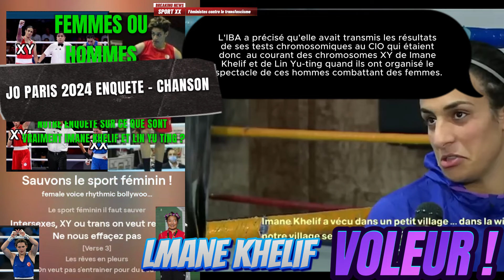BOXE FEMININE : UN HOMME A GAGNÉ ! Chanson docu: Imane Khelif vs Yang Liu JO Paris finale boxe femme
Chanson sur Imane Khelif vs Yang Liu JO Paris 2024 finale boxe femme médaille d'or en direct live
boxeuse algérienne Yang Liu la chinoise boxe jo 2024 algerie  jo trans jo

jo trans jo luca hamori la boxeuse algérienne imane khelif Angela Carini  un homme trans  boxe jo 20
imen khalif umar kremlev elon musk emilie sonvico test caryotype combat fight enfant jeune young male gender

cheater olympics tricheur voleur scandale

jeux olympiques 2024 dika mem léon marchand léa salamé
la Thaïlandaise Janjaem Suwannapheng la taïwanaise Lin Yu-tin kaylia nemour

caster semenya amfis2024

JO PARIS 2024 JEUX OLYMPIQUES OLYMPICS FRANCE
Nouveau Front populaire 2024 NFP lucie castets

analyse resultat franceinfo bfmtv en direct législative france résultats législatives
ma b*te sur

legislative 2024 élection
analyse législatives 2024 MILA JE PARTIRA PAS MILAFIQUE la chanson de l'été No pasaran anti rn react auslander raus - l'amour toujours milla grazy girl 2024 tu partiras ausländer raus Patrick sebastien ma bite sur ton front populaire ma b musique de macron

Imene Khelif, boxe femme JO 2024, Imane Khelif combat 9 août, match boxe Imane, finale boxe JO 2024, JO boxe finale boxe femme, programmation de boxe JO 2024, JO boxe féminine, Algérie JO 2024, Imane Khelif vs Jangjaem Suwannapheng, Imane Khelif finale JO 2024, algérienne, Jeux paralympiques 2024

nadège abomangoli sébastien delogu
Raphaël Glucksman rn upr femelliste media
direct tf1 aujourd'hui 20h  nemesis alice cordier
GPA Dora Moutot MGM
rima Hassan Kendji Girac débat jordan bardella gabriel attal
olicard c a vous debat europeennes 2024 heure des pros
inès reg lauren bastide lifting brigitte macron
candace owens brigitte macron perd sa perruque Tiphaine Auzière natacha rey géopolitique profonde
lapix
Judith Godreche gaza
marine tondelier Philippe caveriviere
hugodécrypte ytp macron hugodécrypte
raoult barbier bfmtv macron depardieu
gaspard g france 24
bardella tpmp
françois asselineau philippot oliv oliv anasse kazib alexis poulin backseat melenchon le crayon
davos france 2

reportage 2023 reportage 2024 documentaire 2024
Trump macron ia miss France emmanuel macron chanson musique macron ia brigitte macron homme rtl karim zeribi
drag vu
film vf complet bande annonce trailer Karl zéro
harcèlement
marina rollman
transmania critique marguerite stern dora moutot antastesia féminisme
le fou allié trans le fou allie sexisme femme homme
transgenres enfant trans reportage transgenre reportage transgenre documentaire 2023 mtf transition mtf débat transidentité transexuel dysphorie de genre live non binaire trans femme castration je suis trans transactivisme transphobie detransition mtf enfant transgenre homme trans mtf hormones femme trans laura badler A T H mtf transformation transition ftm transition
jancovici 2024 begaudeau françois gael giraud sandrine rousseau marion seclin pablo servigne barbara stiegler todd emmanuel todd jean luc melenchon jean luc mélenchon assa traore camille et justine caroline fourest christiane taubira lfi lordon frederic lordon pierre emmanuel barré eelv juan branco franck lepage bernard friot
greg tabibian tatiana ventose alain soral stéphane edouard le wokisme zioclo amélie menu eric zemmour consul pazen baptiste marchais pyrorca greg toussaint marine le pen marion maréchal dieudonné psyhodelik papacito fdenews dany et raz - le bouseux magazine
arte reportage 2024 inedit arte zone interdite 2024 film complet brut transgenre reportage prostitution tpmp arte documentaire arte 2024 arte documentaire 2024 arte tik tok tiktok short shorts musique arte radio hugodecrypte fabrice eboué vegan franjo interview reaction - twitch replay live best of enquete video clash critique podcast polemique react meme chaine youtube brut konbini le crayon elucide le media blast usul mediapart
bercoff sud radio bercoff radio sud bercoff thinkerview thinker view margot velazquez

trans tpmp ecole tpmp transgenre mma hanouna
izia aurore bergé marlène schiappa bagarre france jérémy ferrari poutine
M M trans france c'est mon choix transgenre sport anti trans tibo inshape trans darmanin victor ferry dme en direct juste milieu
onfray tf1 info europe 1 france inter france info